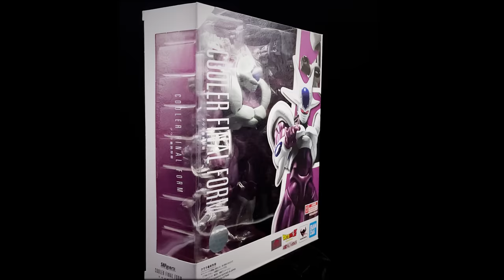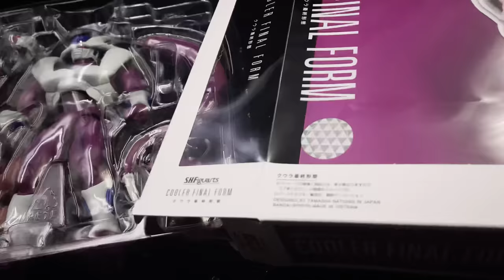Dragon Ball Z Cooler Final Form S.H.Figuarts Unboxing & Review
Figuarts Final Form Cooler from Dragon Ball Z Cooler's Revenge by Bandai Tamashii Nations Unboxing and Full Review!